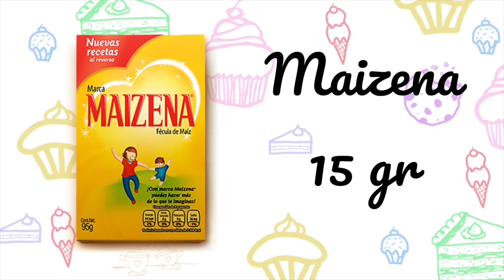PAN DE LECHE | MATIAS CHAVERO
Hoy preparamos Pan de leche, pero tambien son conocidos como Miguelitos y Berlines.
Para hacer 21 unidades:
Ingredientes:
Huevos 2
Leche 150 ml
Esencia de vainilla c/n
Levadura 25 gr
Sal 1 pizca
Ralladura de limon

Para hacer 42 unidades:
Ingredientes:
Manteca 200 gr
Harina 0000 1kg
Azúcar 120 gr
Huevos 4
Leche 300 ml
Levadura 50 gr
Sal 1 pizca
Ralladura de limon

Crema pastelera:
Huevo 1
Maizena 15 gr